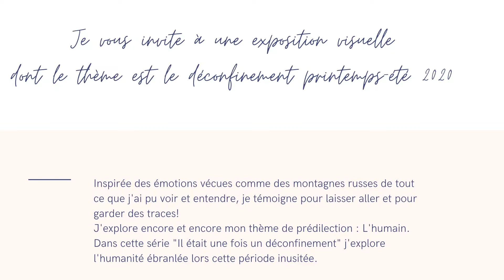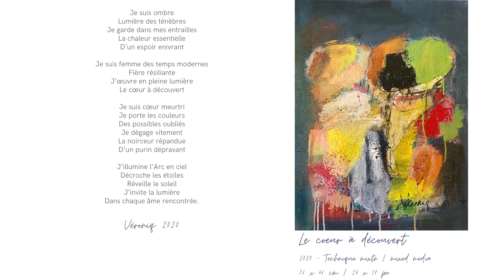Il était une fois un déconfinement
Inspirée des émotions vécues comme des montagnes russes de tout ce que j'ai pu voir et entendre, je témoigne pour laisser aller et pour garder des traces!
J'explore encore et encore mon thème de prédilection : L'humain.
Dans cette série "Il était une fois un déconfinement" j'explore l'humanité ébranlée lors cette période inusitée.